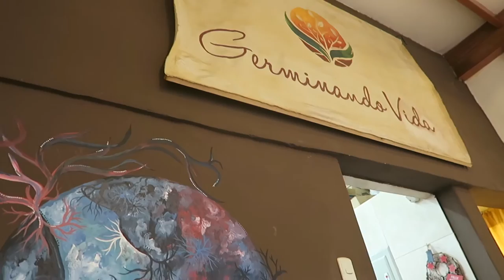Vegan in Peru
What's it like to travel around Peru as a vegan? Ross and Ellie take you on a journey around multiple cities as they talk about transportation, things to do, and of course the kinds of vegan food available.

Learn more about these experiences, view photos and read reviews at vegantravel.com!

Post and review your favorite vegan-friendly establishments, connect with other vegans and start planning your future trips:

Thank you to Ross and Ellie for this fabulous video!